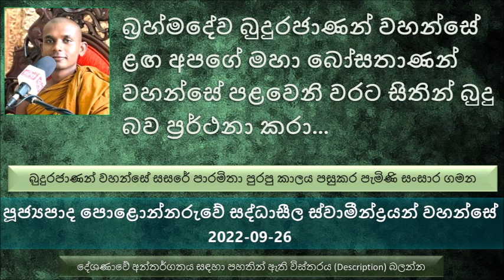Ven Polonnaruwe Saddaseela Thero - 2022.09.26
පූජ්‍යපාද පොළොන්නරුවේ සද්ධාසීල ස්වාමීන්ද්‍රයන් වහන්සේ  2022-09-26
මෙය උන්වහන්සේගේ යූ ටියුබ් නාළිකාවෙන් උපුටා ගන්නා ලදී
අපගේ ගෞතම සම්මා සම්බුදුරජාණන් වහන්සේ සසරේ පාරමිතා පුරපු කාලය සහ ඒ පසු කර පැමිණි සංසාර ගමන
මුලින්ම මහා බෝසතාණන් බුදු වෙන්න කියල විවරණ ලැබුවේ මගේ පුතා බුදු වේවා කියල
මීට විසි අසංඛය කල්ප ලක්ෂයකට කලින් අපේ මහා බෝසතාණන් වහන්සේ නාවිකයෙක් ලෙස කටයුතු කරමින් සිටියා
තමන්ගේ මවද රැගෙන මුහුදු සංචාරයක නිරත වුණ ,නැව අතරමග මුහුදුබත් වුණා, තමන්ගේ මවත් කරේ තබාගෙන මේ පුතා දවස 07ක් එක දිගට පීනලා මව බේරාගත්තා.
මේ වෙලාවේ බ්‍රහ්ම ලෝකයේ සිටපු බ්‍රහ්මයෙක් ධ්‍යාන සුවයෙන් නැගිටලා ලෝකය දෙස බලල බුදුරජාණන් වහන්සේ නමක් පහල  වෙලා නැහැ බොහෝ කලකින් කියල මේ වීර පුත්‍රයා දැකල බුද්ධත්වය පිණිස පාරමිතා කරන්න පුළුවන් මහා වීර්යය
බ්‍රහ්මදේව බුදුරජාණන් වහන්සේ ළඟ  මහා බෝසතාණන් වහන්සේ පළවෙනි වරට සිතින් බුදු බව ප්‍රර්ථනා කරා
ඊට පස්සේ පුරාණ කාශ්‍යප බුදුරජාණන් වහන්සේ ඇතුළු සංඝ රතනයට සඳුන් කුටි ලක්ෂයක් පූජා කරලා බුදු බව ප්‍රර්ථනා කරා
පසුව සුමේධ තාපසයන් වෙලා ඉපදිලා. තමන්ගේ දෙමාපියන්  මිය ගියාට පස්සේ දේපල දිහා බලල කිසි කෙනෙක් මේවා මැරෙනකොට අරගෙන ගියේ නැහැ කියල කළකිරිලා පසුව රජතුමාගෙන් අවසර අරගෙන තමන්ගේ සියළුම ධනය දන් දීලා හිමාල වනයට ගිහින් තපස් විදියට ජීවත් වුණා. අෂ්ට සමාපත්ති ලබාගෙන හිමාලයේ වැඩ වසන අතර දවසක් අහසින් දානයට වඩිනවා පසුව මිනිසුන් පාර සකස් කරනවා දැකල විමසල බැලුවම දීපංකර බුදුරජාණන් වහන්සේ වඩින බව දැනගෙන තමනුත් මේ පාරෙන් කොටසක් සකස් කරන්න ඕන කියල තමන්ගේ කය වෙහෙසල බුදුරජාණන් වහන්සේ ඇතුළු සංඝ රත්නයට වඩින්න පාර සකස් කරා.
එදා  දීපංකර බුදුරජාණන් වහන්සේ  නියත විවරණ ලබා දුන්නා අනාගතයේ ඔබ ගෞතම නමින් ඉපදිලා සම්මා සම්බුද්ධත්වය ලබන බව..
පසුව මේ නියත විවරණයෙන් පස්සේ දස පාරමිතා 03 ආකාරයකින් සම්පුර්ණ කරා.
වෙස්සන්තර  ආත්මයේ මහා පොළව කම්පා කර කර දාන පාරමිතාව සම්පුර්ණ කරා.
වෙස්සන්තර  ආත්මයේ ඉපදුණ ගමන් මහා බෝසතාණන් වහන්සේ කතා කරා. තවත් එක් ආත්මයක් තමයි මහෞෂධ ආත්මය. මේ වෙස්සන්තර කුමරා කුසට ආවට පස්සේ මවට දොළ දුකක් ඇවිත් දානය දෙන්න ගත්ත...
එදා වංකගිරියට ජූජක බමුණා වෙසන්තර රජතුමාගේ දරුවන් තමන්ට දන් දෙන්න කියල ඉල්ලගෙන එනකොට...
ඊට පස්සේ ශක්‍ර දෙවියන් මිනිස් වේශයක් අරගෙන පැමිණ බිරිඳ ඉල්ලනවා වෙස්සන්තර රජතුමා පැන් කෙණ්ඩියකින් වතුර වක් කරලා තමන්ගේ බිරිඳත් දානය දෙනවා..
පසුව ශක්‍ර දෙවියන් අහසට පැන නැගිලා කරුණු කාරණා පහදලා දීලා මේ බිරිඳ අයිති ඔබටමයි දැන් ඔබගේ දාන පාරමිතාව සම්පුර්ණයි කියල ප්‍රකාශ කරලා යන්න ගියා
පසුව මේ ජූජක බමුණා පාර වැරදිලා ගියේ වෙස්සන්තර රජුගේ පිය රජතුමාගේ මාළිගාව දෙසට..